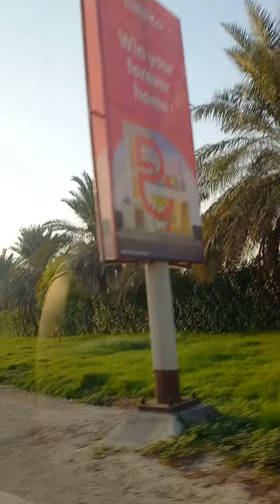going to city center in Bahrain